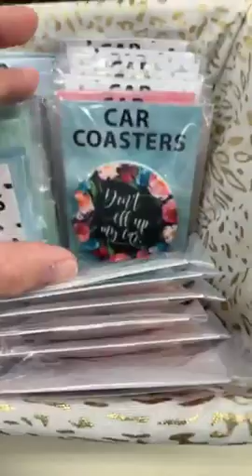LIVE FULL SHOP WALK THRU! You will not believe how much we have in stock! 4/2/2020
FULL SHOP TOUR!
We offer Afterpay!